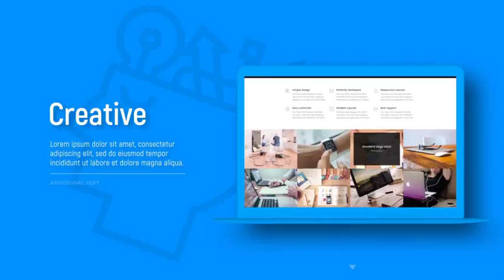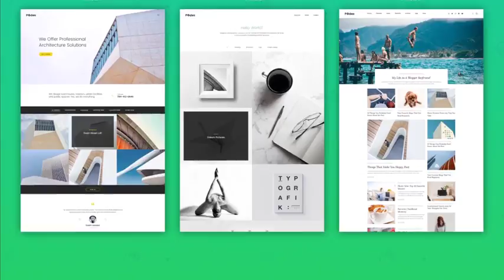Design Studio / Website / Software Presentation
A very practical and useful template to promote and showcase features of your web design agency, website, software, template toolkit, startup, WordPress template, framework, design studio, SEO service, social media marketing, product, and many other web-based businesses.

With a modern design and robust modular structure of this template, you’ll get all that is needed for a promo video and more. Customize durations and scene arrangement in few clicks. Edit icons, placeholder sizes, their amount, compose your scene, duplicate any scene as much as you need. Or just insert your images or videos into placeholders, change text layers, colors, replace your logo and hit render! Simple and fast.

Inside it is clean and well organized to be fast in editing and usable for many times, with many possible outcomes. Includes tutorial for beginners. I Hope it will be useful for you!